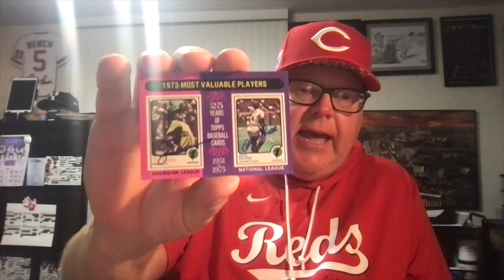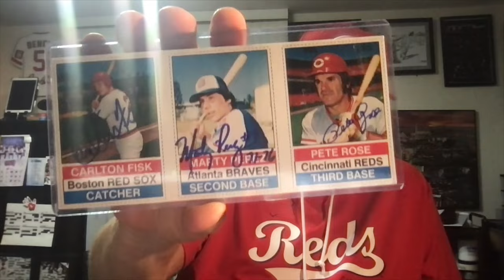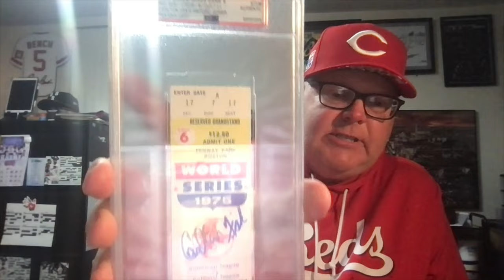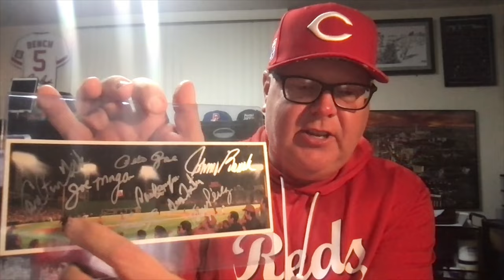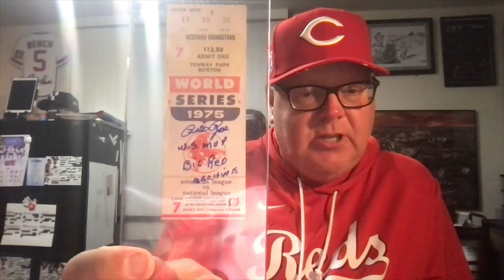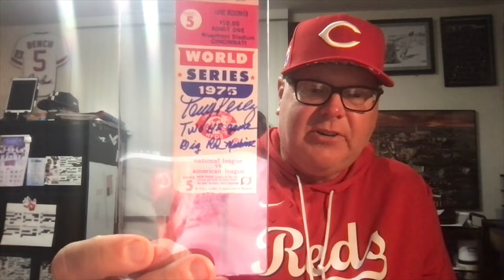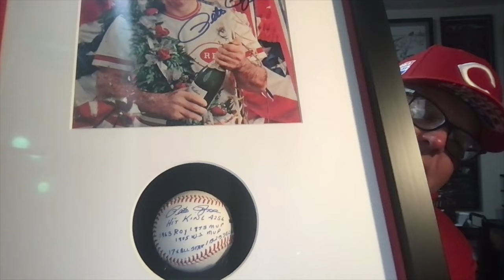Collectors Corner October 7, 2024 Pete Rose